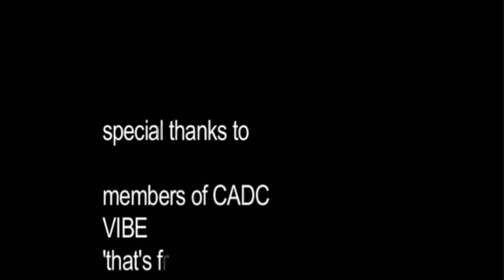CADC Gold Documentary Vibe XIV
Emily Kim follows around CADC's 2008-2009 team as they prepare for one of the biggest competitions of the year, Vibe, which is held at their own school, UC Irvine.

Thank you Emily for helping us to document a very rare and special moment in the history of the CADC family and for anyone who watches please enjoy.

Thank you to Jason Park and LTD's for a great competition and to Sean Hsieh and That's Fresh for continually providing high quality videos for the dance community.

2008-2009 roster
Coordinators
Janice Kang
Mark Romain
Raffy Piamonte

Captains
Chris Hom
Lilimae Santander
Monica An

Men
Binh Nguyen
Bobby Lin
Charles Huynh
Darren Domingo
David Ro
Edric Leggett
Edward Sampang
Hakim Wahib
Isaac Cheung
Jan Essex Raquinio
Jason Faigao
Noah Henderson
Samuel Estacio
Samuel Shih
Ralph Park
Rwang Pam
Stan Fu

Women
Alexandria Wallen
Alyssa Junious
Becca Kim
Christina Jung
Erica Lee
Hillary Temple
Irene Choi
Joanna Garner
Kalyn De Asis
Kanako Kurihara
Lauren Lee
Melanie Carpio
Michelle Ko
Sonia Park
Tina Coladilla